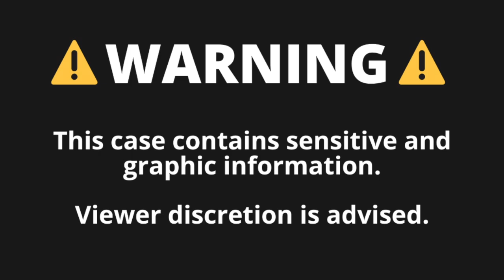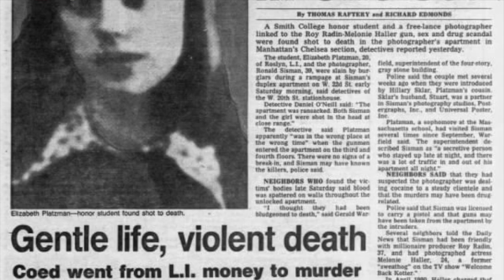|ASMR| True Crime: Halloween Murders 🕵🏽‍♀️🎃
Hi little loves ❤️
In this video I will be whisper reading an article to you I found with some True Crime cases that occurred on Halloween. Some parts of this video contain my opinions. I am not a professional detective or investigator. I mean no disrespect to any of the victims or their families. I am sending so much love and light to all those involved.

Xoxo
Nicole 💋
Ps. Always be kind😊

🤷🏽‍♀️What is Autonomous Sensory Meridian Response (ASMR)?
ASMR is a feeling of well-being combined with a tingling sensation in the scalp and down the back of the neck, as experienced by some people in response to a specific gentle stimulus, often a particular word or sound.
🙊Still confused about ASMR?

🌟I Post IG TV Videos, That Are NOT on YouTube🌟

Do you want a Custom Video from me? 🎁
Video Rates:
5 Minutes- $10 USD
10 Minutes- $15 USD
15 Minutes- $20 USD

All the photos used in this video were obtained through Google Image Search.